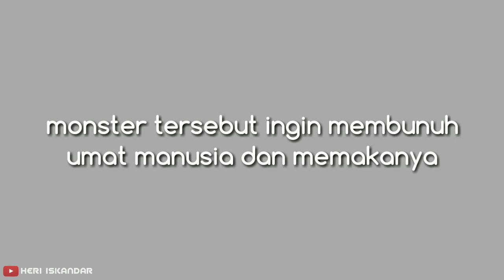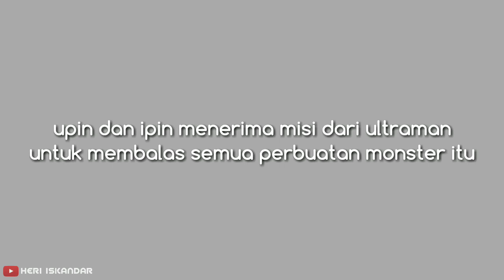Upin ipin Ultraman Ribut : Misi melawan monster binatang Ep-1 || Animasi Gacha Life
upin ipin ultraman ribut 2
jadi hari ini aku bikin animasi dari gachalife tentang misi upin ipin melawan monster binatang.. nah penasaran kan? tonton sampai habis ya dan tunggu episode selanjutnya.